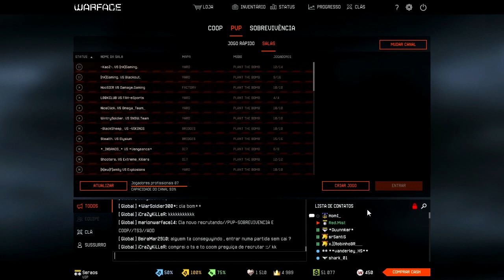Warface Update - Oil Depot Otimizada e MP 443 Grach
Iae pessoal! Gameplay no novo Oil Depot após a otimização, além de algumas texturas otimizadas, a nova feature de Não Perturbe além do gameplay da MP 443 Grach.